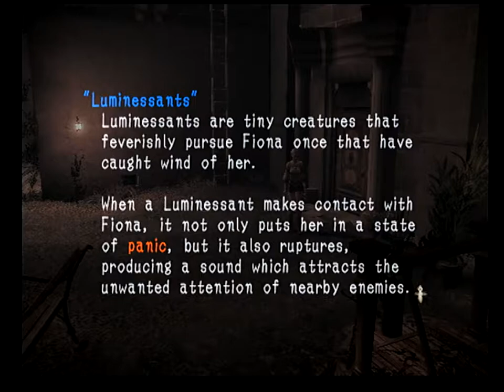(M17+) Haunting Ground (2005) Capcom (PS2) 720p60 (Part 3)